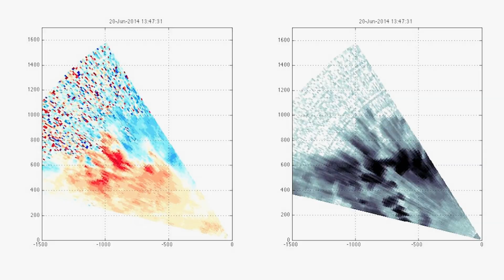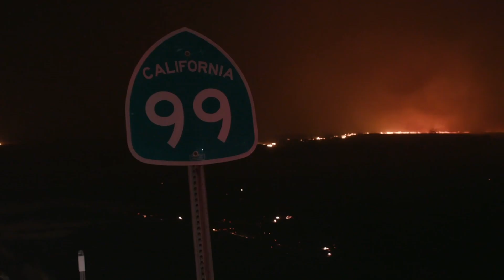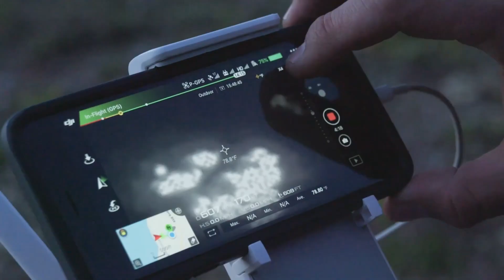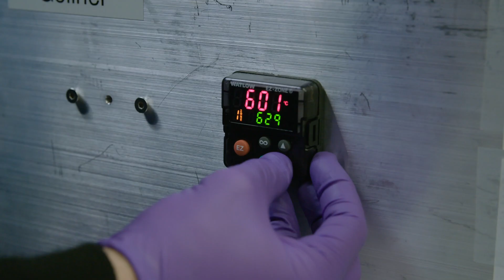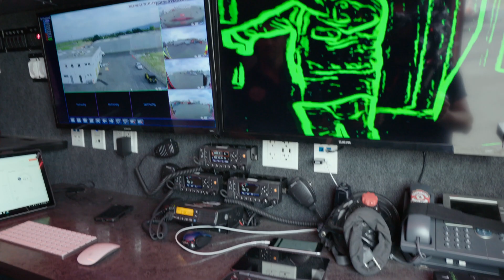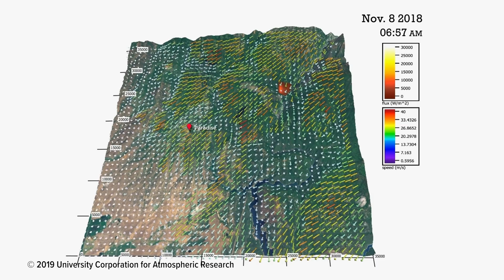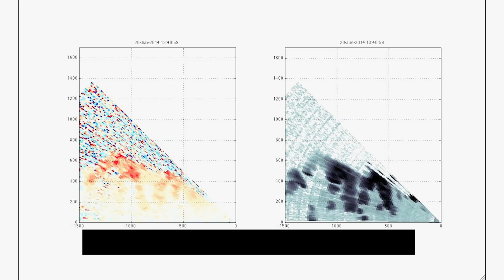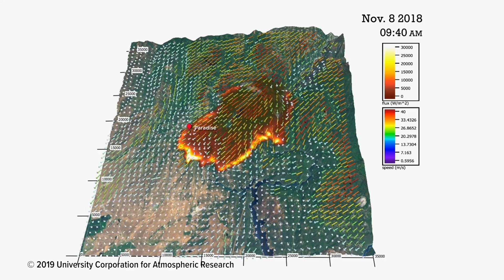How Can We Prevent Wildfires? | Breakthrough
Wildfires have grown larger and more intense in recent years, devastating prized forests and communities across the globe. As record-setting fires continue to threaten property and lives, scientists are developing new tools and technologies to combat these destructive forces. From advanced fire detection systems to AI-driven firefighting strategies, innovation is key to saving lives and protecting our planet.
How are these cutting-edge tools transforming our response to wildfires?

Breakthrough, Extreme Wildfire Combat

Wildfires have greatly increased in size and intensity over the past few years. After record-setting conflagrations erupted in the region’s prized forests, new tools using cutting-edge technology are being developed to help save property and lives.